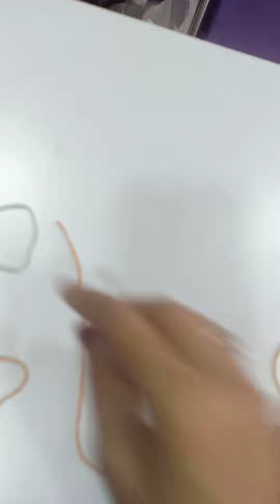crochet face mask at Rose petals boutique by Rafika Ashpak shaikh ❤️